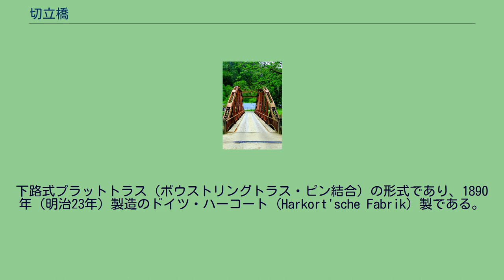切立橋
切立橋（きったてばし）は、福島県会津若松市河東町と喜多方市塩川町に跨る一級水系阿賀野川水系日橋川に架かる道路橋である。
東京電燈（現・東京電力）猪苗代第四発電所建設に伴い、国鉄（現・東日本旅客鉄道（JR東日本））磐越西線広田駅 - 猪苗代第四発電所間に資材輸送用の専用軌道である広田専用軌道が施設された。
その際、日橋川に架かる日橋川橋梁（ひばしがわきょうりょう）として1921年（大正10年）に架設・供用された、全長48.150mのアーチ橋である。
もともとは、九州鉄道（初代）（現・九州旅客鉄道（JR九州）鹿児島本線）の船小屋駅（現・筑後船小屋駅） - 瀬高駅間の矢部川に架かる矢部川橋梁より移設されたものである。
これは、当時の猪苗代水力電気（東京電燈の前身）の社長が、九州鉄道（初代）の元社長であったため実現したとされている。
発電所完成後は、保守点検用として道路橋に原形のまま転用されており、発電所が無人化された現在は、一般道の橋として開放されている。
なお、維持管理は東京電力が行っている。
下路式プラットトラス（ボウストリングトラス・ピン結合）の形式であり、1890年（明治23年）製造のドイツ・ハーコート (Harkort'sche Fabrik) 製である。
また、トラスの部材をボルトで締めて連結組立てを行う、プレハブ式であるのが特徴である。
現存するボウストリングトラスの橋梁としては、本橋梁と栃木県日光市にある古河橋の2橋のみとなっている。